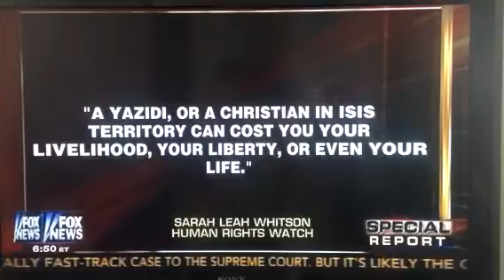Charles Krauthammer on ethnic cleansing - Islamic style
For those of you who aren't familiar with Charles, his stiff posture is due to his paralysis. He has overcome his disability to become one of the premier current affairs commentators in the US.